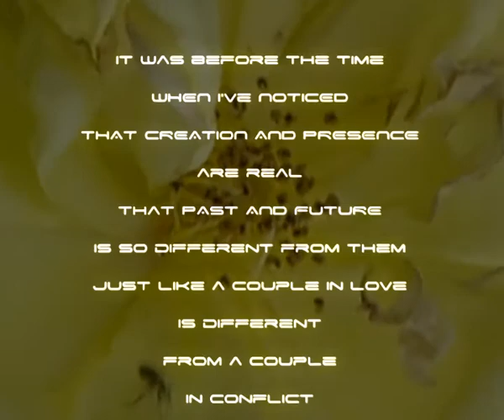DSL and LCD, Part 2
Here's part 2 of DSL and LCD.

This is a video produced with pictures and videos from Giseles old garden in Burgdorf, a small city in Switzerland. The beautiful scenery of the ancient house and its garden has served as theme for this video clip, which was originally released in April 2007.
The mix "DSL and LCD", already was released in spring 2006.

In this 2nd part of the mix you have "Chromosome" - Unstreamable and "S-Range feat. Tranan" - Electric Forces (begin of song)